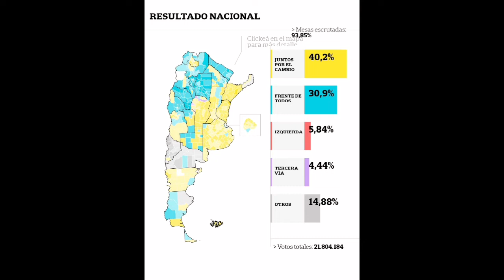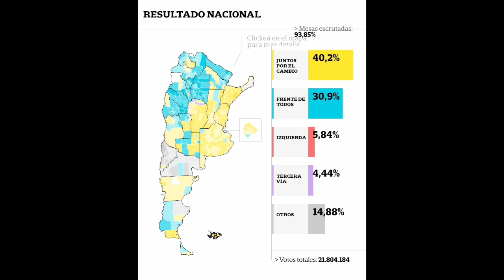PASO 2021: Amplio triunfo de Juntos por el Cambio. Derrota enorme del Kirchnerismo.